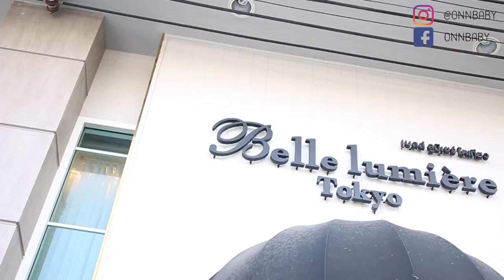เลเซอร์ Bikini..ทำที่ไหน? เจ็บสะดุ้งจริงมั้ย? | Onnbaby